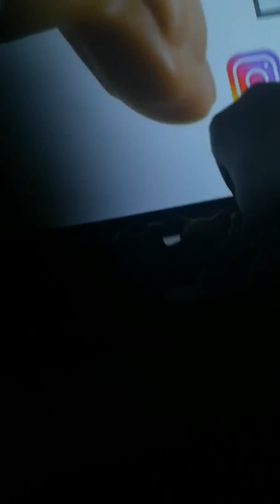5 April 2019